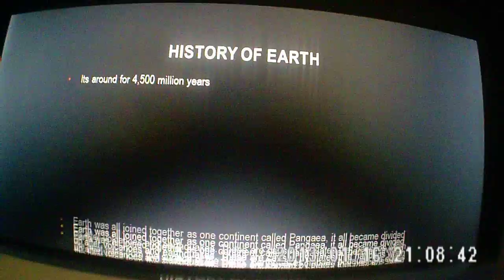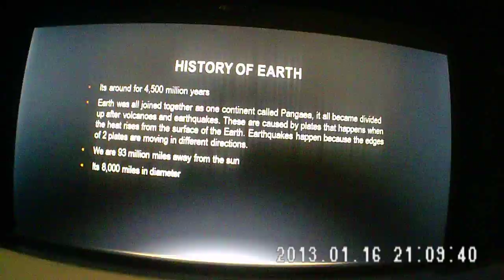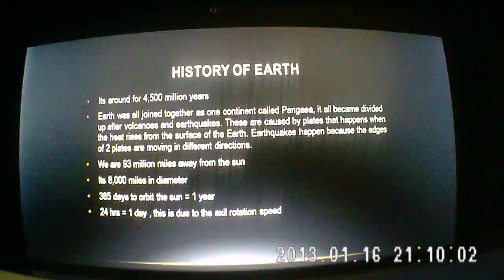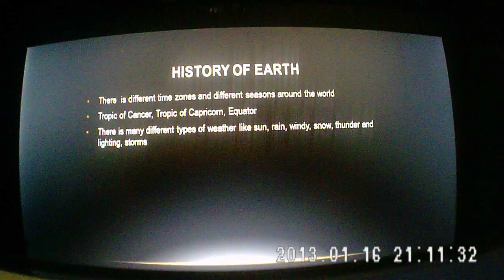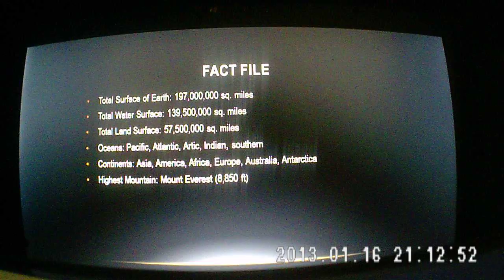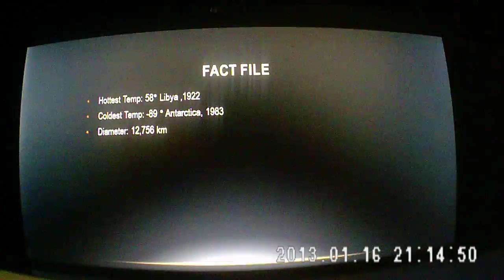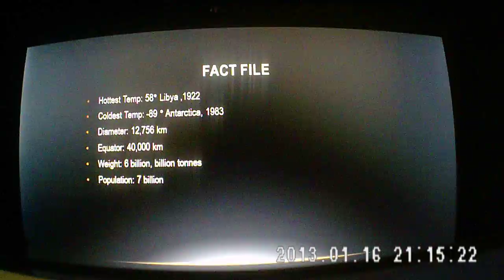Planet Earth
Are you looking for information on the planet earth and need it fast. I have all the information that you need to know about the planet earth in this short video of facts made about the planet earth

My social media sites are dedicated to making your day a good day a good one by providing an education and information on topics in Business, Economics, Accounting, Finances, Investing, Betting, Maths, Geography, Spiritual, Philosophy, Personal finances, How to videos, Gaming and many more videos along the way. So if your looking for a humoral, motivational, inspirational and educational channel. You have come to the right place. why its called SimpleLifeMadMonkeyBusiness, SimpleLife because I am making peoples lives simpler and to help the world be a better place that why its called Simple Life, it also includes Mad videos along with finance related topics gives it Monkey Business. I will also have created play lists with these topics where you can see other great youtubers along with my videos in these playlists. So that people can get the best information on these topics on one page on my playlist.

Solar System